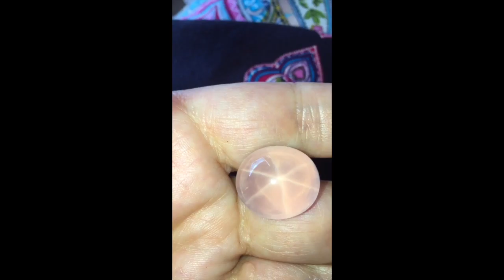BEAUTIFUL FINE STAR ROSE QUARTZ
This video is about BEAUTIFUL FINE STAR ROSE QUARTZ